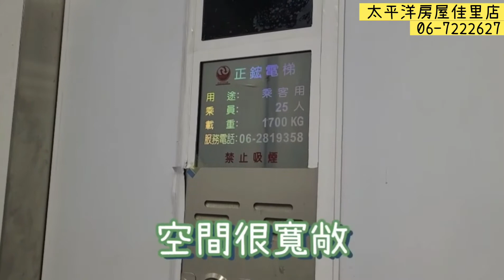安和路全新廠住#安南區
安和路全新廠住
✍️地坪:299.7坪，建坪:392.8坪，總樓層3樓，5房2廳5衛
✍️優良建材，重金打造
✍️誠意出售，大氣總部
✍️合法廠房，工業區（可廠登）
詳細資料以謄本為主
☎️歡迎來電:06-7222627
🏠歡迎來店:台南市佳里區成功路190號